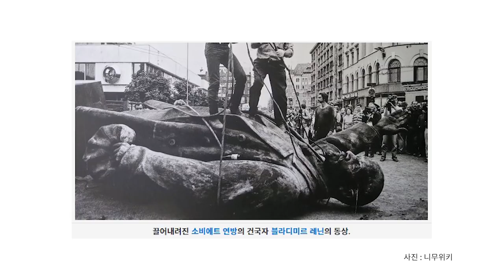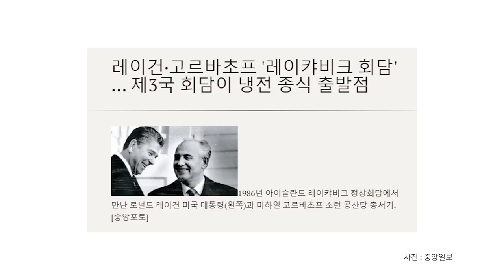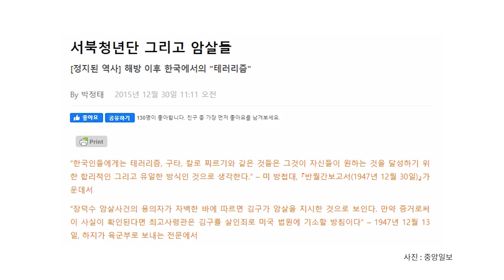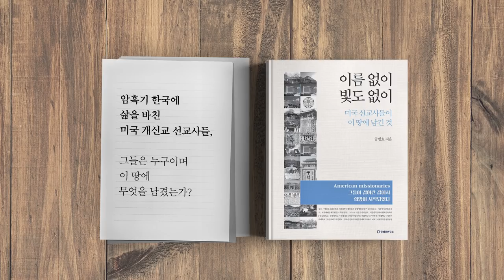미국 보수주의 핵심을 보다 (3/6) [공병호TV]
미국 보수주의 핵심을 보다